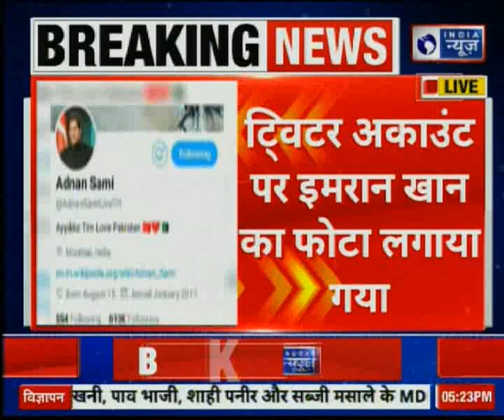Adnan Sami's Twitter account hacked; अदनान सामी का ट्विटर अकाउंट हैक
Singer Adnan Sami's Twitter account was hacked by a Turkish group. The hacker have changed the profile picture of the singer and have made a series of offensive tweets.
अमिताभ बच्चन के बाद अब अदनान सामी का ट्विटर अकाउंट हैक |

adnan sami,
adnan sami account hacked,
singer adnan sami,
adnan sami twitter account hacked,
singer adnan samis twitter account hacked,
amitabh bachchan twitter,
amitabh bachchan,
amitabh bachchan twitter hacked,
amitabh bachchan imran khan,
amitabh bachchan twitter imran khan,
pakistan pm imran khan,
pakistan imran khan,
imran khan pic on adnan sami twitter,
अदनान सामी,
अदनान सामी का ट्विटर अकाउंट हैक,
अदनान सामी ट्विटर हैक,